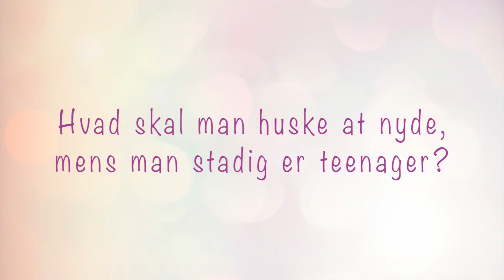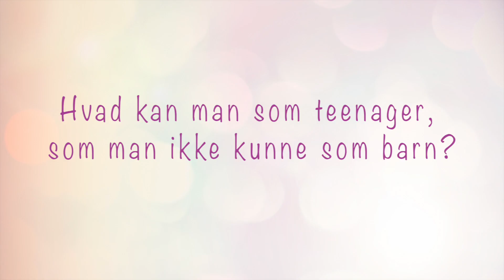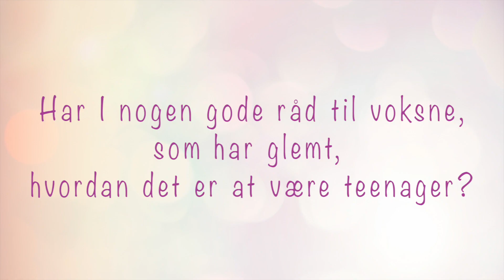Hvorfor er det fedt at være teenager? | Pigepanelet diskuterer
Hvad er det bedste ved at være teenager? Og hvad skal man huske at nyde, mens man er teenager? Pigepanelet diskuterer!

Giv videoen et like, hvis du gerne vil have flere videoer ligesom den her.

Vi Unges pigepanel svarer på en masse spørgsmål omkring det at være teenager. Hvad skal man huske at nyde? Hvad kan man som teenager, som man ikke kunne som barn? Der er faktisk mange grunde til, det er fedt at være teenager, dem kan du læse inde på V Unges hjemmeside.

Skriv til os på - vi vil altid gerne have endnu flere idéer til videoer, du gerne vil se, eller artikler, du gerne vil læse.

Kunne du tænke dig at få Vi Unge med posten hver eneste måned? Se alle de gode tilbud her - så har du helt styr på, hvad du skal skrive på ønskelisten, næste gang du har fødselsdag.